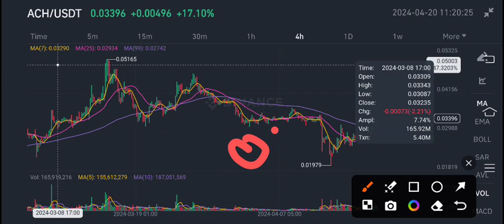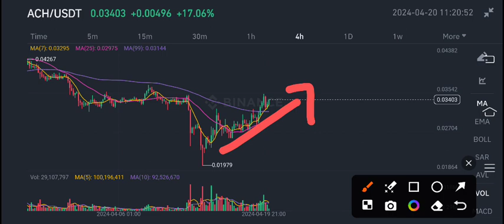ACH COIN News Today! Alchemy Pay ACH Price Prediction